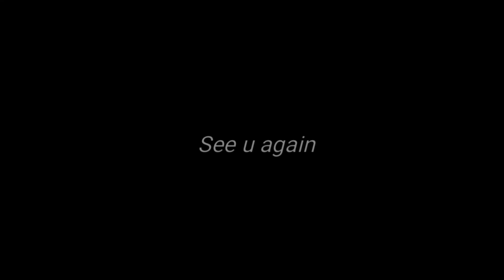nabraska fishing action 2017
Fishing , walleye, s7 Samsung